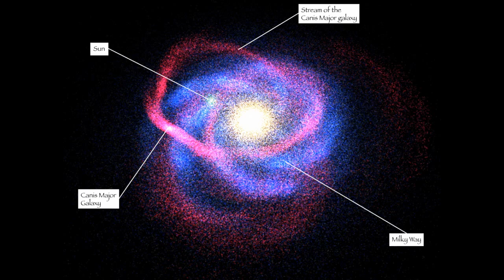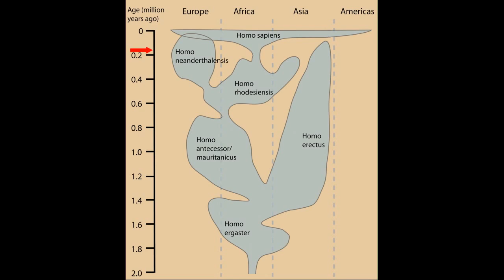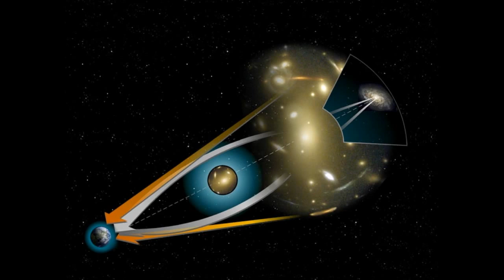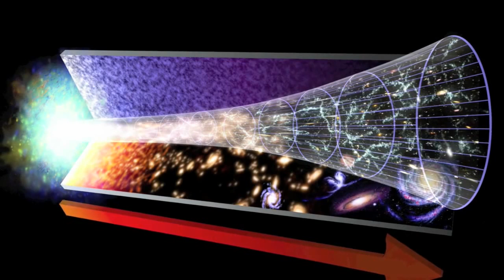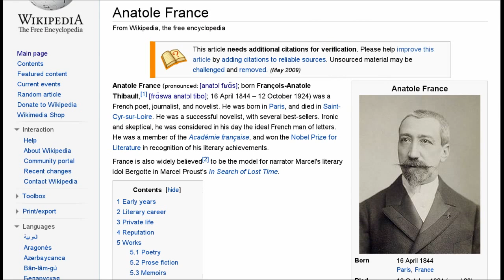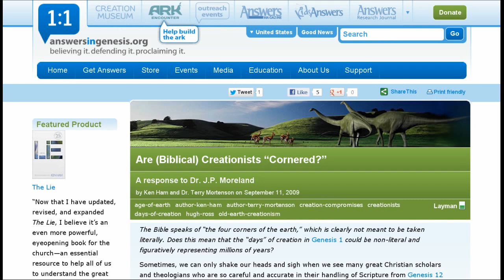Why I am no longer a creationist - Part 5: Starlight and Deep Time (part2)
The ridiculous religious idea of a 6000 year old universe has been thoroughly disproved by the evidence... evidence that is easily accessible to anyone with a telescope... or to anyone who can access pictures from observatories and the Hubble telescope.

The universe isn't what the writers of ancient religious texts thought it to be - the stars aren't fixed decorations of the heavens. And the earth is not the center of "creation".

Furthermore, we do not live in the Newtonian universe that creationists so desperately cling to. General Relativity has proven that time is relative. The concept of "6000 years ago" only makes sense in a geocentric, Newtonian universe anyway.

The same as with life on earth, objects in space are constantly changing - they are events in motion. As there is no such thing as a "kind" of animal (other than the arbitrary lines we mutually decide on) - we see them in their current state which is a snapshot of their evolutionary history - so in the same way we see galaxies in a snapshot. They have a history that spans billions of years... and we can see it.

These are the dying days of young earth creationism. How much longer can it withstand the onslaught of so much evidence?